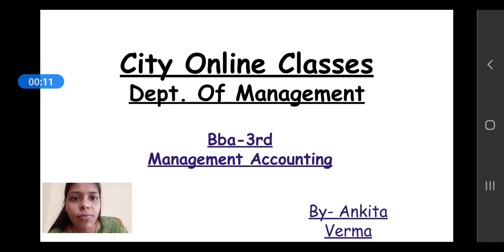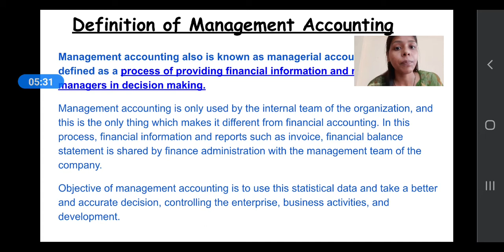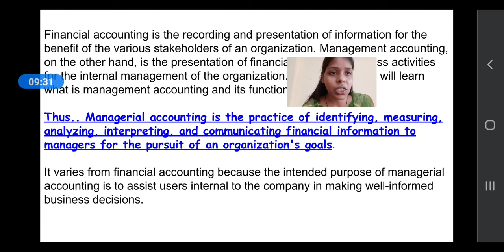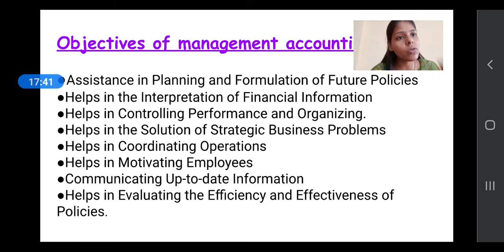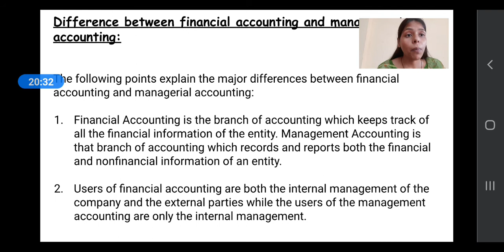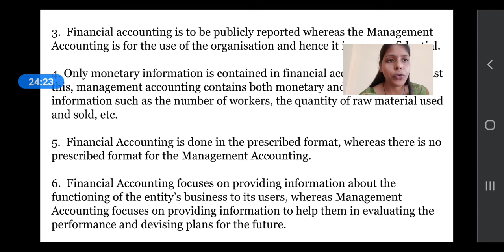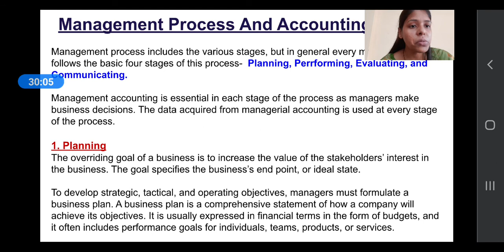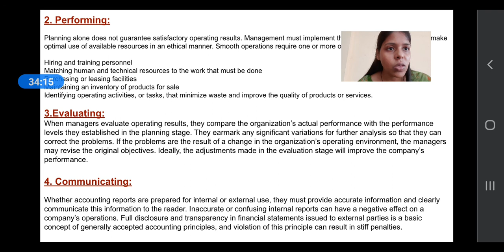BBA | Sem-3 | Unit-1 | Management Accounting | Lecture-1 | Deptt. of Mgmt | CGC Online Classes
Topic -  Definitions , Management Accounting Vs Financial Accounting
Lecture - 1